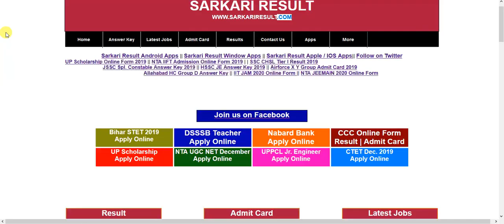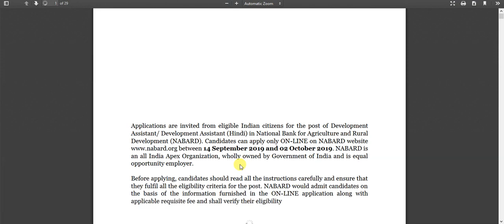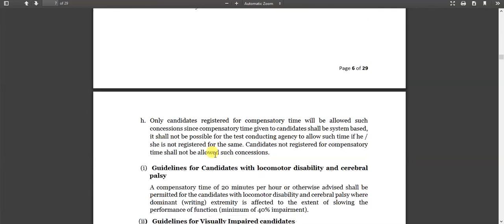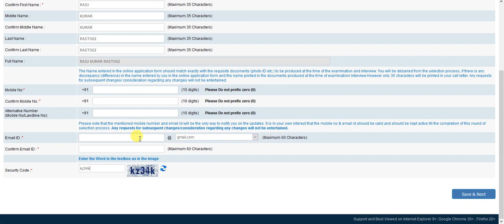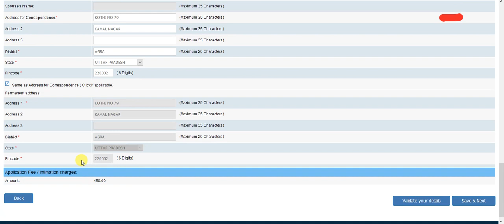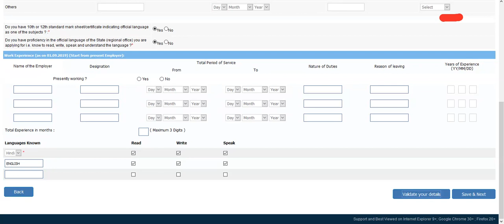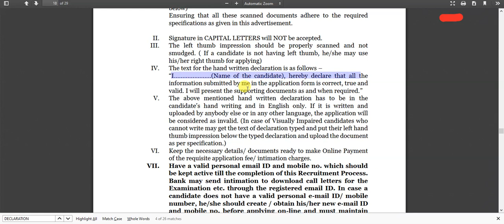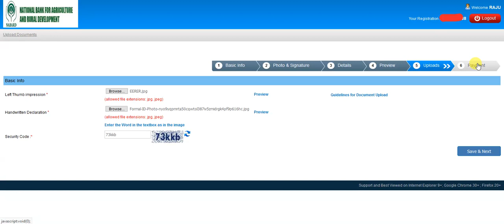Nabard Development Assistant Online Form 2019 - कैसे भरे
How to Fill Nabard Development Assistant Recruitment 2019 Online Form - Step by Step All Information - All Procedure 100% Full Video - Online Payment Make Payment Option - Hand Written Declaration